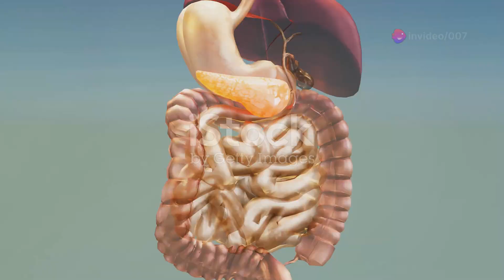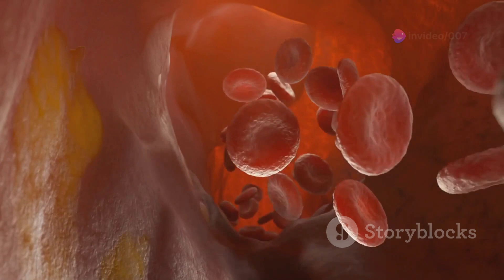The HORRIBLE Truths Of Insulin Resistance! 🧐👉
Discover the critical connection between insulin resistance and common health issues like weight gain, PCOS, infertility, and diabetes in our latest video.

We look into the science to explain how insulin resistance can impact your body and contribute to these conditions.

Whether you're seeking to understand your own health better or just interested in the biological interplay, this video is packed with essential insights and helpful tips.